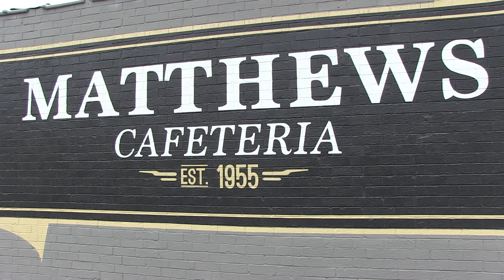Tucker Cares - Georgia National Guard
Matthews Cafeteria hosted Georgia National Guardsmen and their families for a holiday lunch before their deployment to Afghanistan. It's another example of just how much TuckerCares.